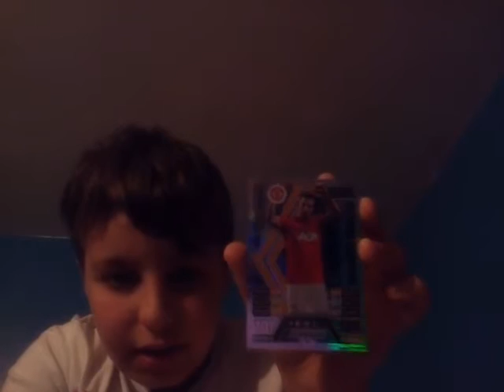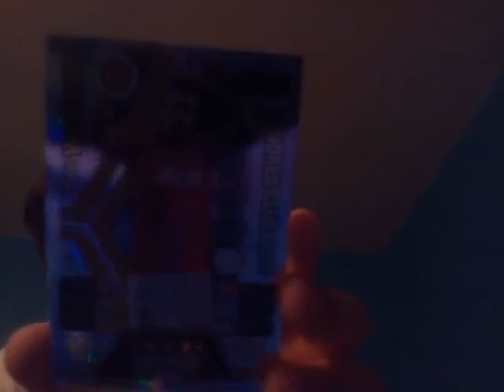Got 101 van persie!!!!!!!